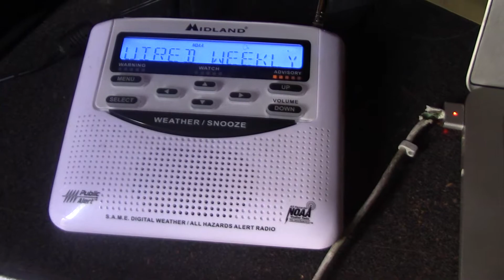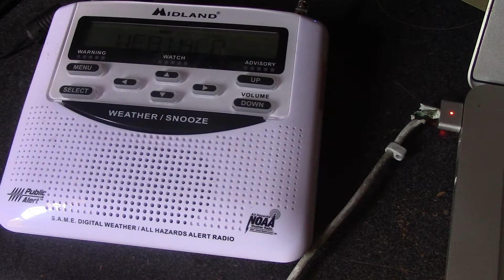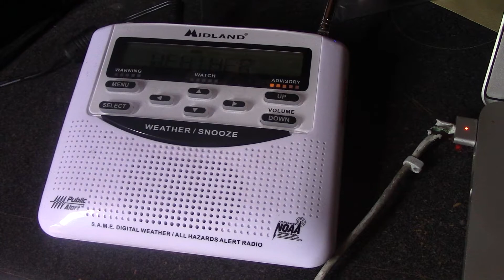8/17/22 - Required Weekly Test (EAS # 57)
NOAA Weather Radio Alert. Required Weekly Test from National Weather Service in Raleigh, North Carolina. (Emergency Alert System 57.) Midland WR120